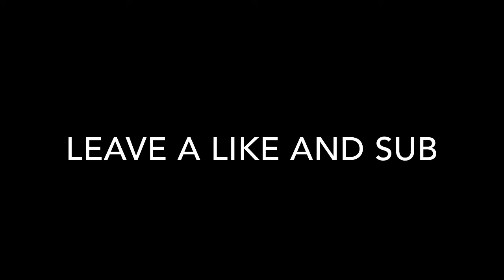Sleigh Bells | Fortnite Edit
Song: Sleigh Bells (PhatCap! Remix)